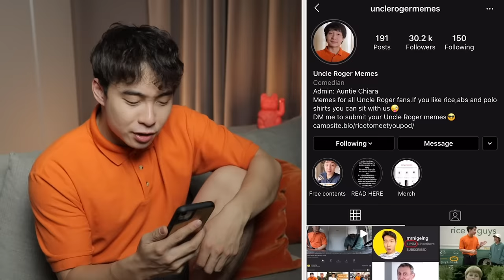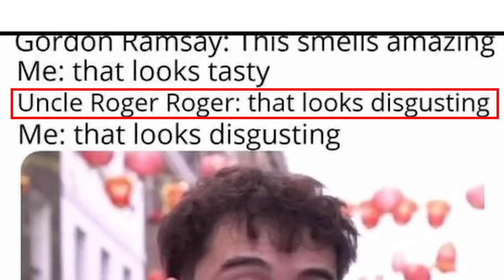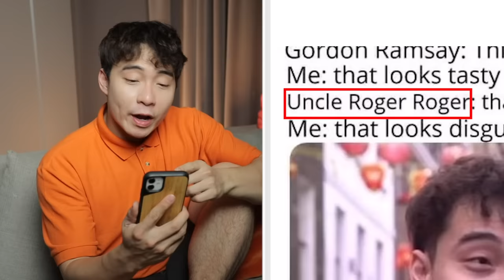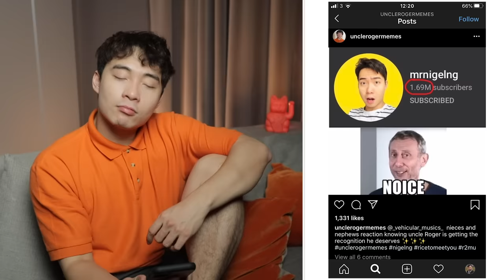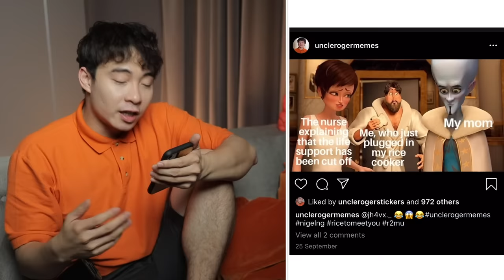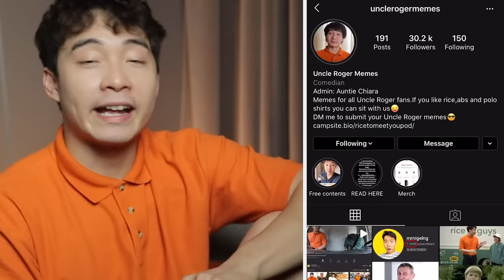Uncle Roger React to Uncle Roger MEMES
Uncle Roger discover this new thing called meme. So funny! Uncle Roger like! But there also some terrible ones...